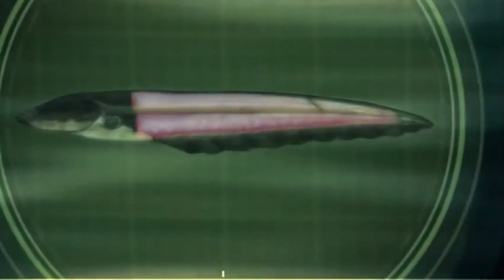No One Will Survive 900 Volts Of Electric Eel | Deadliest Monster Of Amazon Rainforest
No One Will Survive 900 Volts Of Electric Eel - Deadliest Monster Of Amazon Rainforest Can Generate a Jolt Of 900 Volts. The Amazon is well known for a good number of reasons. It is the greatest river in South America and the largest drainage system in the world. The Amazon River is also known to the world for its vast ecosystem and in the diversity of this river, mankind has been able to discover a lot of crazy beings. One such being is the Electric Eel. Even a bull shark doesn't go on to prey on an electric eel as it prefers to find an easier and less electric prey.